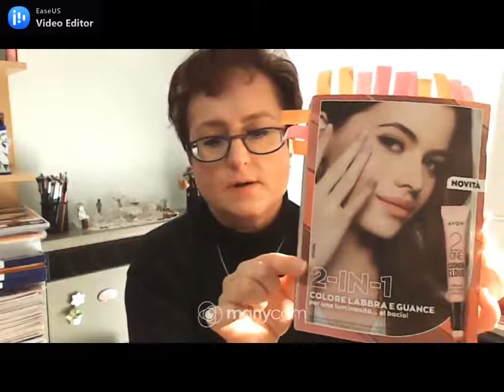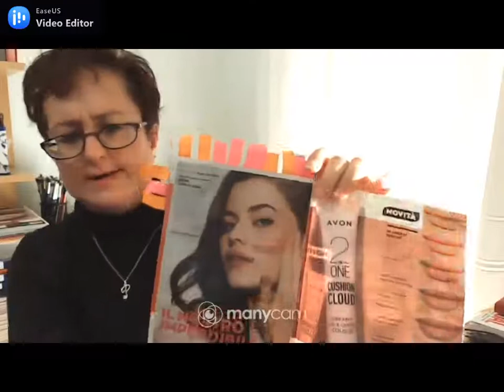Recensione 2in1 cushion cloud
In questo video vi parlo del nuovo prodotto di Avon uscito in campagna 9: il 2-in-1 cushion cloud un prodotto che si usa per labbra e guance e che permette di avere una colorazione delicatamente matte e naturalmente rosata.
Si presenta in una confezione tubetto con una spugna che va ad inpregnarsi della crema contenuta nella confezione alla semplice pressione del tubetto.
Una miscela in crema, leggera e soffice, con particelle d'aria al suo interno che la fanno sembrare quasi una nuvola (da cui il nome).
La sua formulazione si prende cura della pelle grazie all' olio di cocco e ai pigigmenti di colore che insieme ne definiscono l'azione nutriente, in grado di trattenere l'idratazione e con azione lenitiva, inoltre i pigmenti delicati vanno a favorire la modulabilità del colore e ne caratterizzano la finitura matte.
Chiedo scusa per la scarsa qualità del video, mi sto adoperando per migliorarla prossimamente in maniera opportuna, noterete anche qualche imprecisione qui e là, ma confesso che parlare davanti alla videocamera è una cosa nuova a cui sto cercando di abituarmi!
Sigh! Spero presto!
Tornando al prodotto che vi ho descritto nel video, sono piacevolmente sorpresa, in primo luogo perchè nonostante le colorazioni delicate ha una buona persistenza sulle labbra e a seguire l'effetto sulle guance è davvero molto bello con una colorazione, facilmente modulabile e che permette di avere un bel colorito salutare e armonioso.